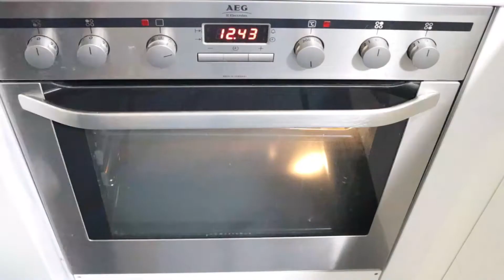How to make Cream Coffee Puffs - Japanese Homemade Food Recipes -【コーヒーシュクリーム】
Choux pastry, or pâte à choux is not too complicated to make!
I made it coffee flavour with instant coffee this time.
Let's fill with mascarpone cream and pudding that go well with the coffee dough.
It melts in your mouth!

Cooking/Baking tutorial of
【How to make Cream Coffee Puffs】
 - Japanese Homemade Food Recipes - 【コーヒーシュークリーム】

Ingredients
【Dough】
●60g butter
●100g water
●4g instant coffee
●12g sugar
●60g flour

【Pudding】
●26g pudding powder
●320ml milk

【Cream】
●100g fresh cream
●50g sugar
●100g mascarpone